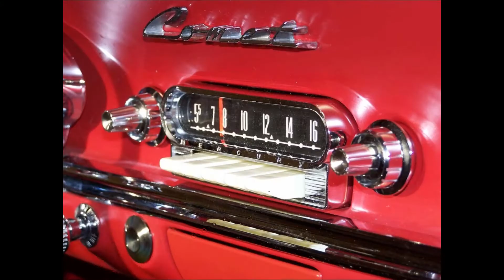THE THUNDERBIRDS - Mary